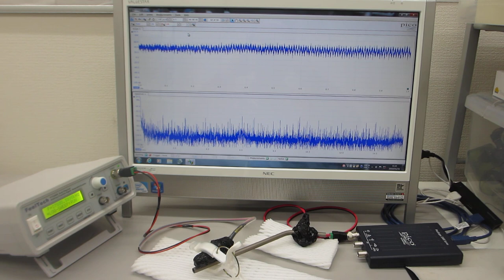超音波プローブの伝搬特性テスト：オリジナル超音波プローブのダイナミック特性を評価する技術